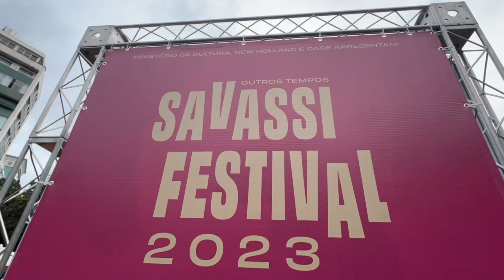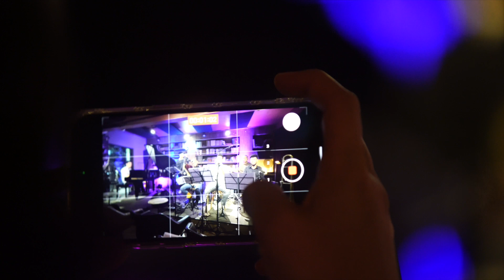Savassi Festival 2023 - Veja o que rolou!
Veja tudo que aconteceu no Savassi Festival 2023, em Belo Horizonte